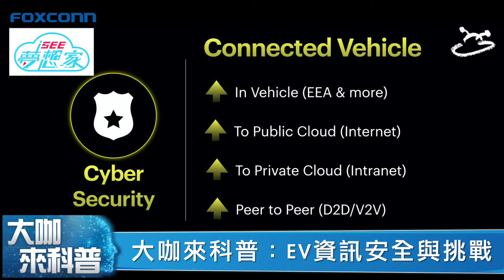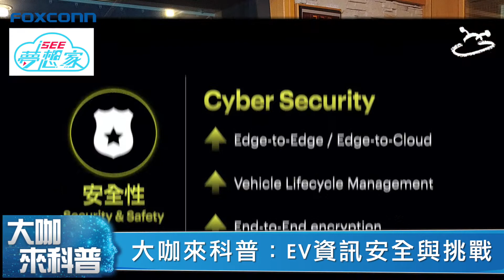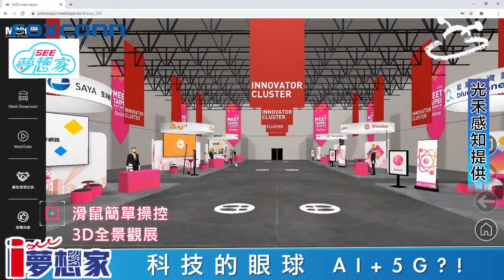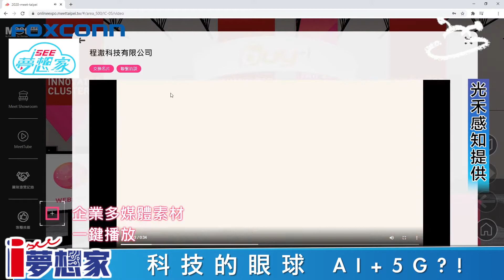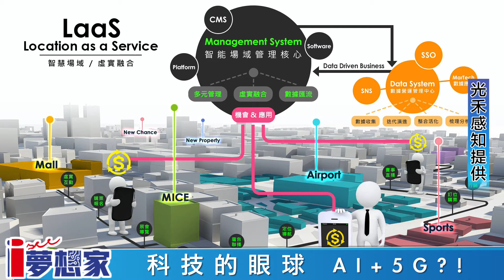I See夢想家 第99集 科技的眼球AI+5G ?!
節目主軸介紹 : I See夢想家 第99集 科技的眼球AI+5G ?!
來賓： 光禾感知科技創辦人 王友光

科技的眼球AI+5G ?!，節目邀請到光禾感知科技創辦人 王友光，分享AI+5G能改變以及帶來甚麼視覺感受? 另外也分享光禾感知如何把AI+5G融入到球場上 ，節目很精采，敬請鎖定! 【I See夢想家】

Part1
大咖來咖普 : EV資訊安全與挑戰
Part2 & 3
議題 : 科技的眼球AI+5G ?!

想知道更多科技新知內容，敬請鎖定【I See 夢想家】